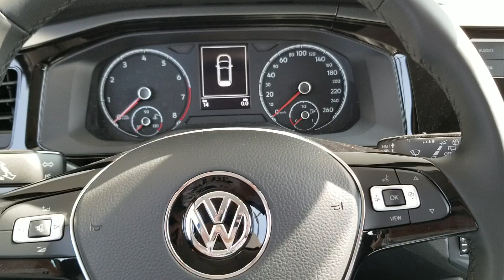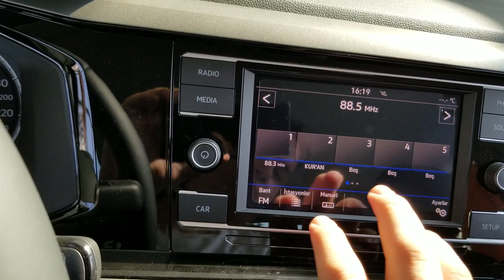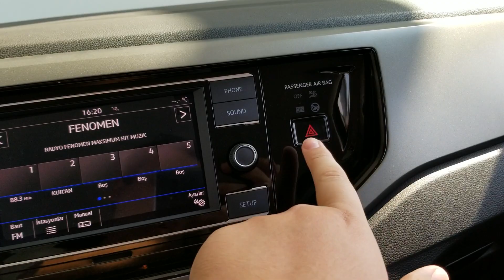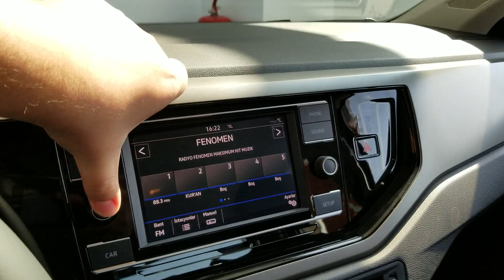2018 vw polo comfortline tanıtım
vosmer bornova servisinden:

 murat şen  bey e ilgisinden dolayı  çok teşekkür ederim vosmer bornova da işiniz olursa yanına uğramayı unutmayın...